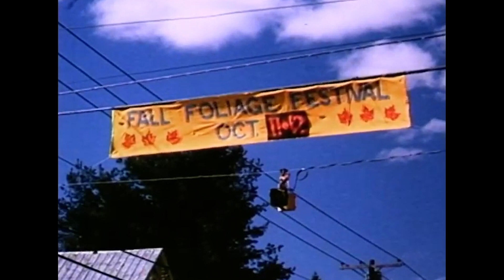Winterbeast – Foliage Festival Transition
Composed by Michael Perilstein